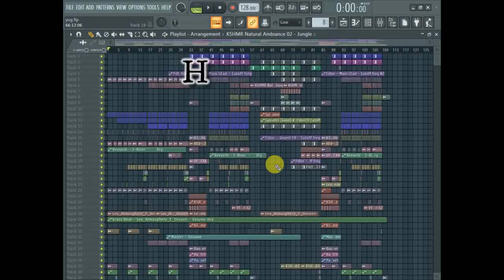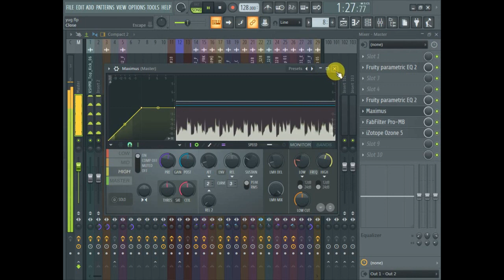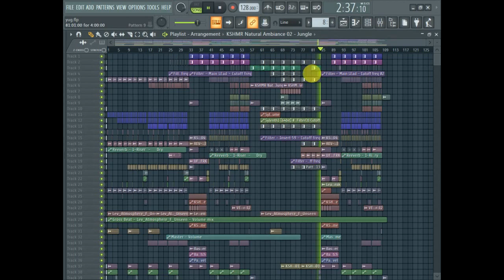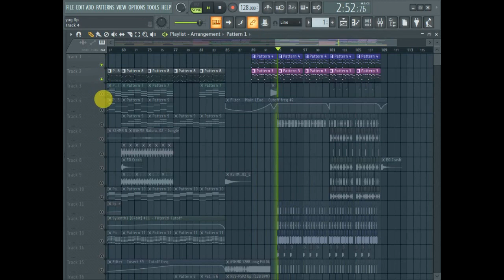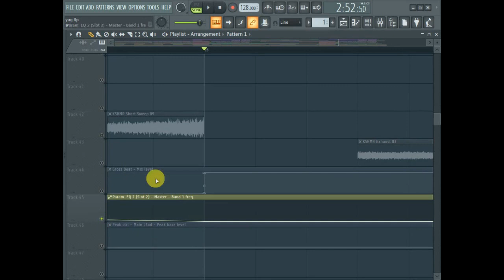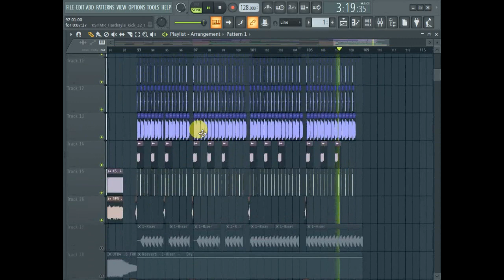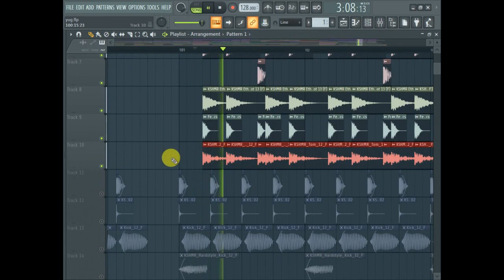Professional EDM/Big Room FLP + Presets + Samples | Big Room 2019 | Olly james ,Hardwell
Support me : -

✖️ Free FLPs
🎧 My Own Tracks
EDM MixTapes

TAGS (IGNORE) : EDM,festival mix,Tomorrowland 2019,Weekend 2 ,Weekend 2 ,Weekend 2 ,Weekend 2 ,Drops Only,Drops Only,Drops Only,Drops Only,Drops Only,Drops Only,Armin van Buuren,Armin van Buuren,Armin van Buuren,Armin van Buuren,Armin van Buuren,Armin van Buuren,Armin van Buuren,Salvatore Ganacci,Salvatore Ganacci,Salvatore Ganacci,Salvatore Ganacci,Salvatore Ganacci,Salvatore Ganacci,Salvatore Ganacci,Tomorrowland 2019,Tomorrowland 2019,Tomorrowland 2019,Tomorrowland 2019,Tomorrowland 2019,Tomorrowland 2019,Drops Only,Drops Only,Drops Only,Drops Only,Drops Only,Drops Only,Wolfpack,Wolfpack,Wolfpack,Wolfpack,Wolfpack,Wolfpack,Wolfpack,NWYR (W&W),NWYR (W&W),NWYR (W&W),NWYR (W&W),NWYR (W&W),NWYR (W&W),NWYR (W&W),Drops Only,Drops Only,Drops Only,Drops Only,DJ Snake,DJ Snake,DJ Snake,DJ Snake,DJ Snake,DJ Snake,DJ Snake,DJ Snake,Weekend 2,Weekend 2,Weekend 2,Weekend 2,Weekend 2,Drops Only,Drops Only,Drops Only,Drops Only,Drops Only,Tomorrowland 2019,Tomorrowland 2019,Tomorrowland 2019,Tomorrowland 2019,Tomorrowland 2019,Tomorrowland 2019,Steve Aoki,Steve Aoki,Steve Aoki,Steve Aoki,Steve Aoki,Steve Aoki,Steve Aoki,Bassjackers,Bassjackers,Bassjackers,Bassjackers,Bassjackers,Bassjackers,Bassjackers,W&W,W&W,W&W,W&W,W&W,W&W,W&W,W&W,Untold Festival 2019,Untold Festival 2019,Untold Festival 2019,Untold Festival 2019,Untold Festival 2019,Untold Festival 2019,Untold Festival 2019,Untold Festival 2019,Drops Only,Drops Only,Drops Only,Drops Only,Drops Only,Drops Only,Dimitri Vegas & Like Mike,Dimitri Vegas & Like Mike,Dimitri Vegas & Like Mike,Dimitri Vegas & Like Mike,Dimitri Vegas & Like Mike,Dimitri Vegas & Like Mike,Dimitri Vegas & Like Mike,Tomorrowland 2019,Tomorrowland 2019,Tomorrowland 2019,Tomorrowland 2019,Tomorrowland 2019,Tomorrowland 2019,Drops Only,Drops Only,Drops Only,Drops Only,Drops Only,Drops Only,Nicky Romero,Nicky Romero,Nicky Romero,Nicky Romero,Nicky Romero,Nicky Romero,Nicky Romero,Nicky Romero,Untold Festival 2019,Untold Festival 2019,Untold Festival 2019,Untold Festival 2019,Untold Festival 2019,Untold Festival 2019,Ummet Ozcan,Ummet Ozcan,Ummet Ozcan,Ummet Ozcan,Ummet Ozcan,Ummet Ozcan,Ummet Ozcan,Drops Only,Drops Only,Drops Only,Drops Only,Drops Only,Drops Only,Untold Festival 2019,Untold Festival 2019,Untold Festival 2019,Untold Festival 2019,Untold Festival 2019,Untold Festival 2019,RetroVision,RetroVision,RetroVision,RetroVision,RetroVision,RetroVision,RetroVision,RetroVision,Drops Only,Drops Only,Drops Only,Drops Only,Drops Only,Drops Only,Tomorrowland 2019,Tomorrowland 2019,Tomorrowland 2019,Tomorrowland 2019,Tomorrowland 2019,W&W,W&W,W&W,W&W,W&W,W&W,W&W,W&W,Chasing Summer Festival 2019,Chasing Summer Festival 2019,Chasing Summer Festival 2019,Chasing Summer Festival 2019,Chasing Summer Festival 2019,Drops Only,Drops Only,Drops Only,Drops Only,Drops Only,Martin Garrix,Martin Garrix,Martin Garrix,Martin Garrix,Martin Garrix,Martin Garrix,Martin Garrix,Martin Garrix,Sziget Festival 2019,Sziget Festival 2019,Sziget Festival 2019,Sziget Festival 2019,Sziget Festival 2019,Sziget Festival 2019,Sziget Festival 2019,Drops Only,Drops Only,Drops Only,Drops Only,Drops Only,Drops Only,W&W,W&W,W&W,W&W,W&W,W&W,W&W,Viva Braslav Open Air 2019,Viva Braslav Open Air 2019,Viva Braslav Open Air 2019,Viva Braslav Open Air 2019,Viva Braslav Open Air 2019,Drops Only,Drops Only,Drops Only,Drops Only,Drops Only,KSHMR,KSHMR,KSHMR,Drops Only,Drops Only,Drops Only,Drops Only,Drops Only,Drops Only,KSHMR,KSHMR,KSHMR,KSHMR,K,Parookaville Germany 2019SHMR,KSHMR,Drops Only, 2019,Parookaville Germany 2019,Parookaville Germany 2019,David Guetta,David Guetta,David Guetta,David Guetta,David Guetta,David Guetta,Ushuaia Club Ibiza 2019,Ushuaia Club Ibiza 2019,Ushuaia Club Ibiza 2019,Ushuaia Club Ibiza 2019,Ushuaia Club Ibiza 2019,Ushuaia Club Ibiza 2019, Japan 2019,S2O Japan 2019,S2O Japan 2019,S2O Japan 2019,S2O Japan 2019,S2O Japan 2019,Drops Only,Drops Only,Drops Only,Drops Only,Drops Only,Drops Only,Ultra Japan 2019,Ultra Japan 2019,Ultra Japan 2019,Ultra Japan 2019,Ultra Japan 2019,DJ Snake,DJ Snake,DJ Snake,DJ Snake,DJ Snake,DJ Snake,DJ Snake,DJ Snake,Drops Only,Drops Only,Drops Only,Drops Only,Drops Only,Drops Only,Drops Only,Drops Only,Drops Only,Steve Aoki,Steve Aoki,Steve Aoki,Steve Aoki,Steve Aoki,Steve Aoki,Steve Aoki,Steve Aoki,Ultra Music Festival Japan 2019,Ultra Music Festival Japan 2019,Ultra Music Festival Japan 2019,Ultra Music Festival Japan 2019,Drops Only,Drops Only,Drops Only,Drops Only,Drops Only,big room,big room,big room,big room,big room